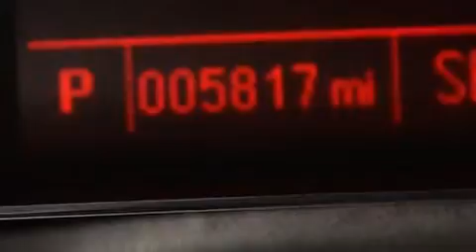Preowned 2014 GMC Terrain Tampa FL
Haz clic aquí para ver el precio Hemos tenido el honor de servir a la zona de Lake Worth fl , le prometemos que su experiencia superará sus expectativas ! Year : 2014 Make : GMC Model : Terrain Engine : Motor con 4-Cil de 2.4L Trans . : Transmisión Automática Millaje : 5,807 Stock : 77580 Offleaseonly.com 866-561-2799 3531 Lake Worth Rd Lake Worth , fl 33461